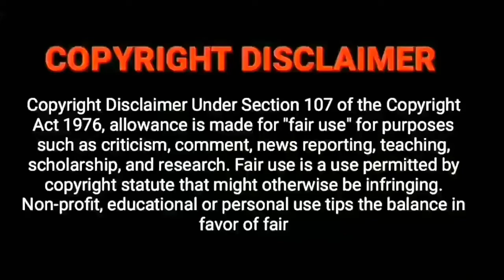Athisara Guru Peyarchi 2021 Thulam | அதிசார குரு பெயர்ச்சி 2021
Athisara Guru Peyarchi 2021 Thulam அதிசார குரு பெயர்ச்சி 2021 Thula Rasi Athisara Guru Peyarchi 2021
Thula Rasi Athisara Guru Peyarchi 2021 அதிசார குரு பெயர்ச்சி 2021 Athisara Guru Peyarchi 2021 Thulam

Athisara guru peyarchi 2021 அதிசார குரு பெயர்ச்சி 2021 Rasi palan Thula rasi Thulam rasi

athisaraguru​peyarchi2021rishabam

Athisara Guru Peyarchi Rasi palan Mesham - Aries :

Athisara Guru Peyarchi Rasi palan  Rishabham - Taurus :

Athisara Guru Peyarchi Rasi palan  Mithunam - Gemini :

Athisara Guru Peyarchi Rasi palan  Kadagam - Cancer :

Athisara Guru Peyarchi Rasi palan  Simmam - Leo :

Athisara Guru Peyarchi Rasi palan Kanni - Virgo :

Athisara Guru Peyarchi  Rasi palan  Thulam - Libra :

Athisara Guru Peyarchi  Rasi palan  Viruchigam - Scorpio :

Athisara Guru Peyarchi  Rasi palan  Dhanusu - Sagittarius :

Athisara Guru Peyarchi  Rasi palan  Magaram - Capricorn :

Athisara Guru Peyarchi  Rasi palan  Kumbam - Aquarius :

Athisara Guru Peyarchi  Rasi palan  Meenam - Pisces :

Astrology | Horoscope | Rasi palan |

Mesam Rasi athisara gurupeyarchi palan |